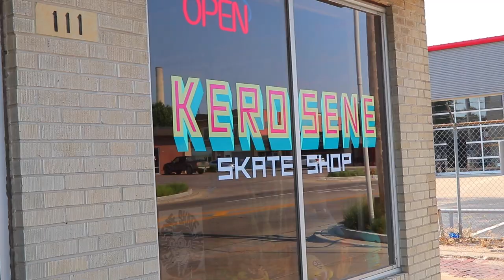HELPING RAISE MONEY FOR A SKATEPARK IN KANSAS AUGUSTA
thanks to josh for helping me fly out to kansas to help raise money for future skatepark in Augusta super fun time out there here's a link to support and raise money to help make the skatepark come to life

Music